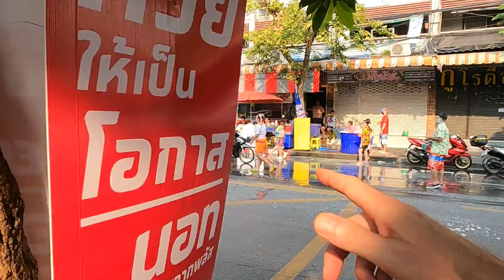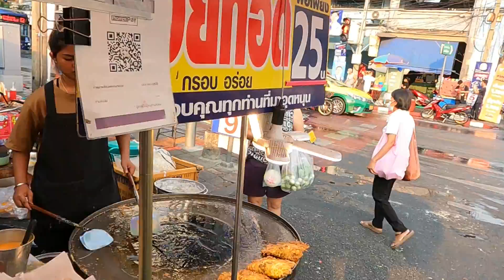Twisted on Kratom in Thailand! 🌿 🇹🇭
Kratom is Thailand's legal, herbal, high and today everybody is feeling 'rather happy' after swigging a glass or two of this sweet, strange brew ... I had to join them ...

It's Songkran, Thai New Year and what a way to celebrate by getting a bucket of water tipped over your head followed by a shot of locally, brewed whiskey, I'm all up for that!

Fasten your seatbelt and enjoy the ride ...